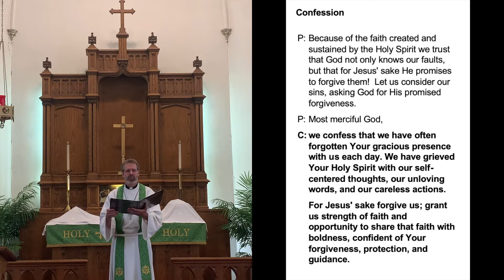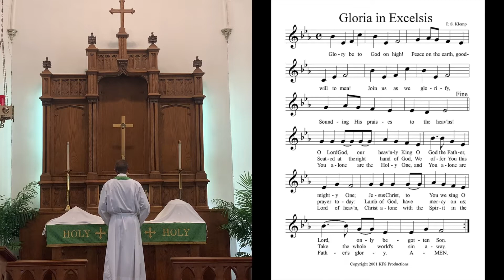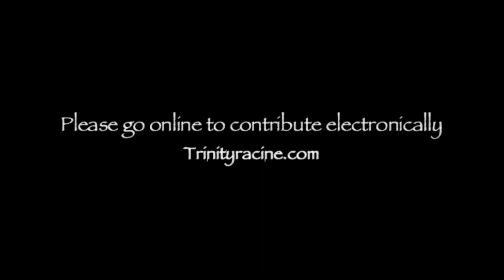Fifth Sunday After Trinity